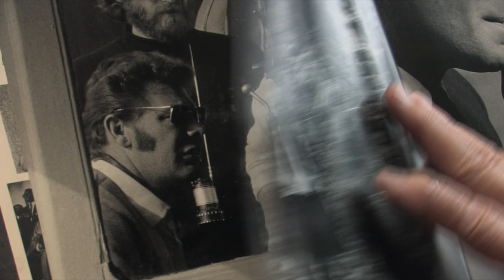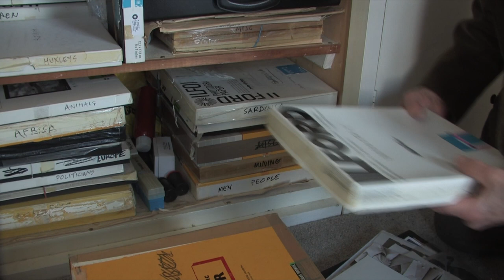Wolf Suschitzky - Photographer and Cameraman (2009) - Official Trailer | Director: Joerg Burger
Wolf Suschitzky, born in Vienna in 1912, is a living legend in film circles. Faced with the rise of Austrofascism, Suschitzky, who belonged to a working-class family, emigrated from Vienna to London in 1934 and soon became famous for his photojournalism. His pictures paved the way for a start in the film business, and during a career as a cameraman which lasted over 50 years, he became one of the most important figures on the British film scene. Suschitzky’s photographs can also be seen at renowned galleries and collections around the world. He regarded himself more as craftsman than artist, and his precise eye has always played an important role. Both seeing and visualizing have been developed to perfection in his varied and multifaceted work.

Joerg Burger, himself a photographer and cameraman, portrays Suschitzky’s eventful professional and private life. The 99-year-old’s stories, anecdotes and reminiscences provide the foundation for a dialogue with the cameraman of all trades, whose vitality and mischievous sense of humor give this short film portrait its particular charm.

An homage to a great and modest man of film.

A 2009, 21 min,
Mischief Films

Director: Joerg Burger
Camera: Joerg Burger
Sound: Hjalti Bager-Jonathansson
Editor: Joerg Burger
Producer: Ralph Wieser, Georg Misch
Production management: Peter Janecek
Research/Interviews: Brigitte Mayr, Michael Omasta
Voice Over: Helmut Bohatsch
Color Grading: Klaus Pamminger
Supported by: BMUKK - Austrian Federal Ministry of Education, the Arts and Culture, Federal Government of Lower Austria, Zukunftsfond Austria